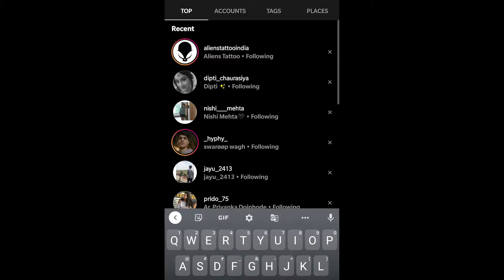How your mutual love for coffee can become a symbol of expression | Twin Tattoo at Aliens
Aayushi and Roshni have been friends for a long time. They share an inseparable bond and can literally be described as two bodies, one soul. While the duo share similar thoughts and preferences for every little thing in life, one thing that divided the two was their choice of hot beverage. Aayushi is a coffee lover, Roshni would only drink tea. That's when Aayushi decided to step in and convert her best friend into a coffee connoisseur. With that, their perfect friendship became even more solidified, they realised that this had to become a symbol of expression for the bond they share. Thus, the idea of getting a Twin Tattoo was born. This is when a little thing called luck and destiny fell onto their lap as Aliens Tattoo Studio came into the picture!

Watch this video to see how Aayushi & Roshni got just what they were looking for with Aliens!